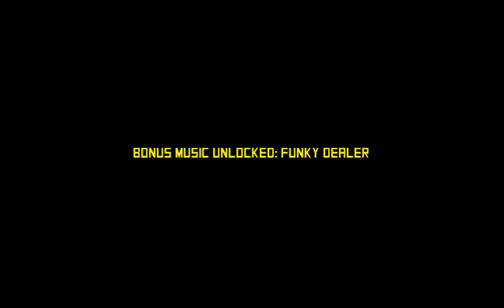Прохождение Jet set Radio [часть 11]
Неожиданный сюжетный поворот!